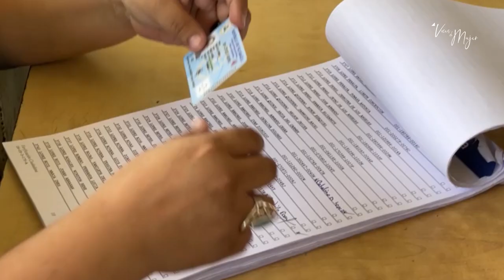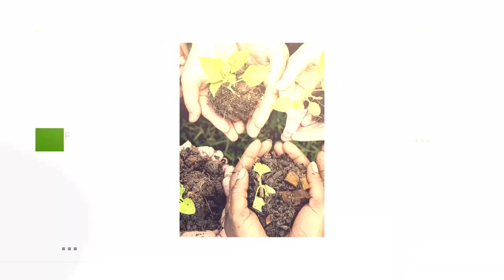▶ Elecciones 2021: El proceso más viciado en la historia de Nicaragua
Las anomalías, violaciones de derechos humanos y represión vividas durante estas elecciones 2021 la convierten en el proceso electoral más viciado en la historia electoral reciente del país.

Vea nuestro programa de hoy con el análisis de Ligia Gómez de Urnas Abiertas y un resumen de las noticias más importantes de la semana.